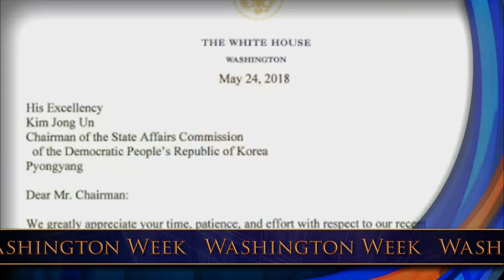North Korea summit is back on, President Donald Trump hits U.S. allies with metal tariffs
After a meeting with a top North Korean official at the White House Friday, the president announced a previously cancelled summit with Kim Jong Un in Singapore is back on the agenda for June 12. The panelists discussed the events, along with the ramification of the new metal tariffs.